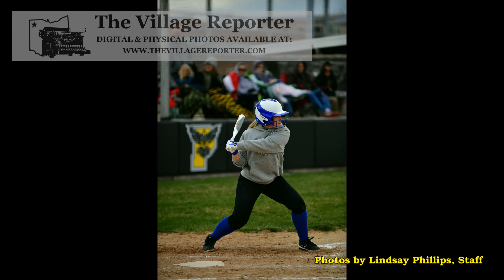Stryker @ Pettisville Softball (April 14th, 2022)